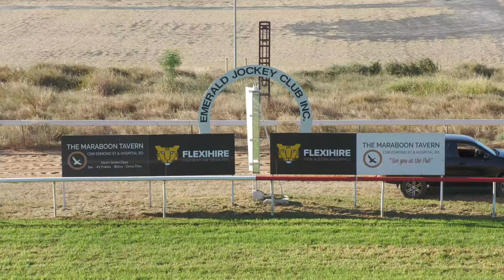Emerald 20240518 Race 4